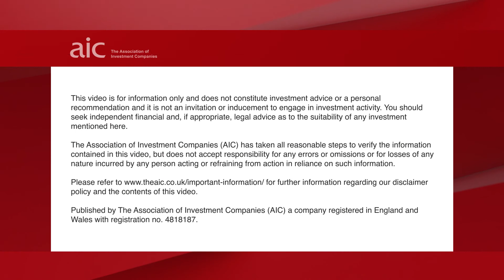Are financial advisers a potential market?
Mike Barratt, Director at the lang cat, explains why he thinks that investment companies provide an attractive market for financial advisers at our Annual Conference.